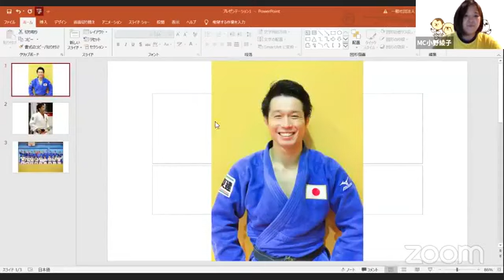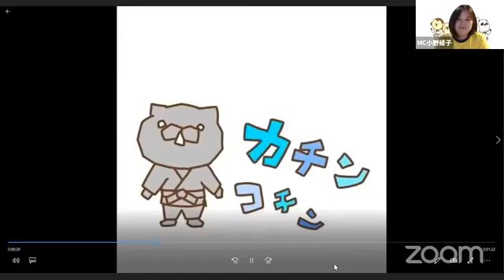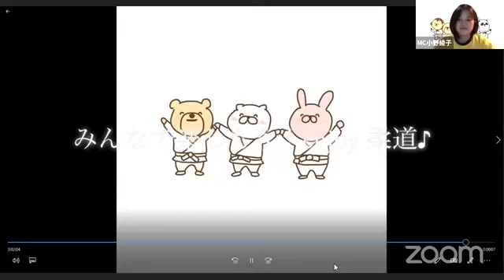「綾子の部屋」ゲスト：柔道界の画伯 石川 裕紀氏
トーク番組「綾子の部屋」
ゲスト：柔道界の画伯　石川 裕紀氏

トークテーマ『柔道普及の新しい形』

柔道の魅力を素敵なゲストとの対談を通じて発信する

ＭＣは、小野 綾子 (Ayako Ono)　先生！

小野先生は、柔道の先生（神奈川）であり、また、ファン急増中のほのぼの四コマ漫画「ねこたろ柔道物語」やオリジナルの嘉納治五郎先生の紙芝居をつくるなど、柔道の魅力を広く発信する活動をされている新進気鋭の柔道家です。

ゲストは
柔道界の画伯　石川 裕紀氏です！